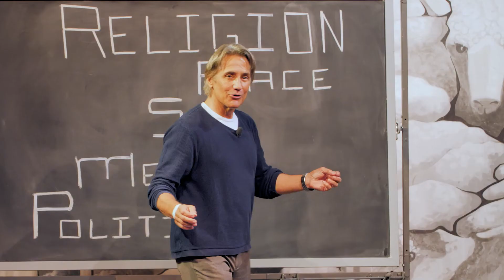Robert Dubac's Idiocracy Sneak Preview Video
One man’s pain is another man’s comedy.  Especially when he’s in a coma and his five inner voices won’t stop screaming.  Waking up from this enlightening nightmare is profoundly hysterical. Funny has never been this smart.